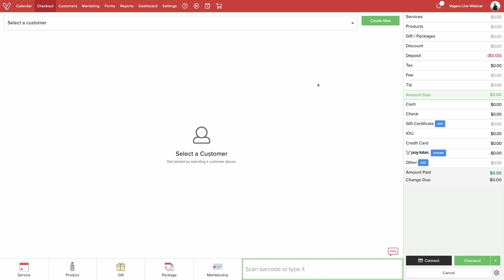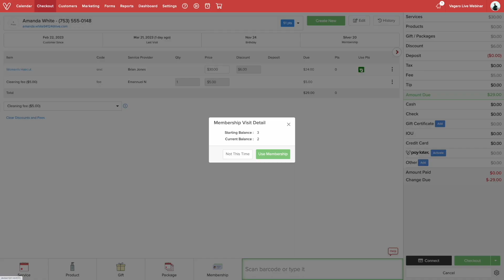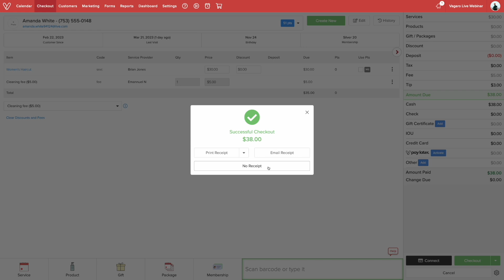How to Check Out Walk-ins on Vagaro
With Vagaro, you can checkout your customers in store in just a few simple steps. Just select your customer, add their items, and select their payment method. It's that simple!